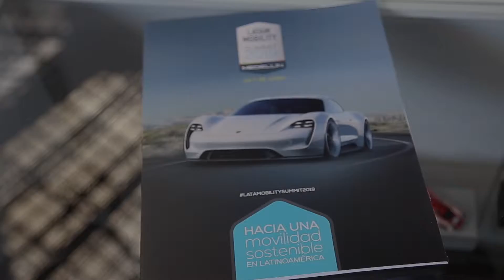Entrevista a Ana Angel Manager LATAM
LATAM MOBILITY SUMMIT - Medellín 2019